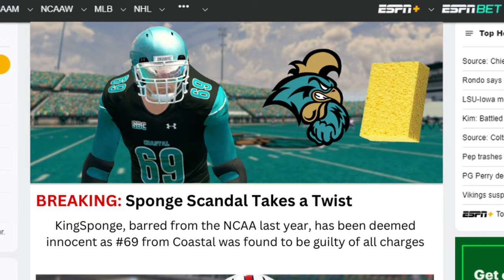I Won a UFL Championship AND Redeemed Myself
Rest up Deestroying! The United Football League Road to Glory continues with the San Antonia Brahmas pursuing a UFL championship. You will not believe what they did in the middle of the season to our QB and rival Arlington Renegades. Maybe this season will be the season to put our name back on the map with NFL scouts as a quarterback. From 1-star high school recruit, to walk on at Boise State and starting UFL quarterback, what is next?
Chapters:
0:00 - 1:24: Sponge Lore
1:25 - 3:13: Houston Roughnecks
3:14 - 5:35: Arlington Renegades
5:36 - 6:16: PLOT TWIST
6:17 - 8:56: DC Defenders
8:57 - 12:21: UFL Championship Game